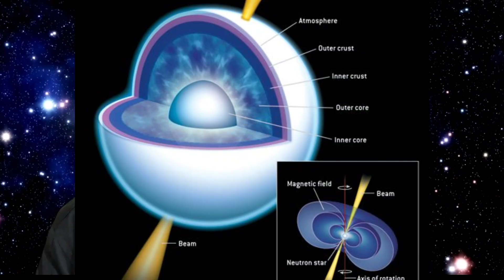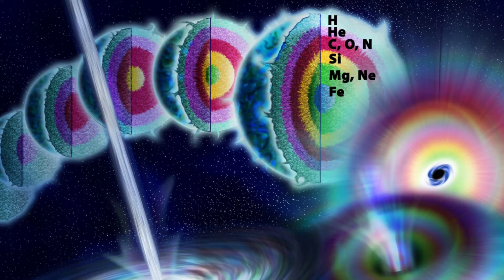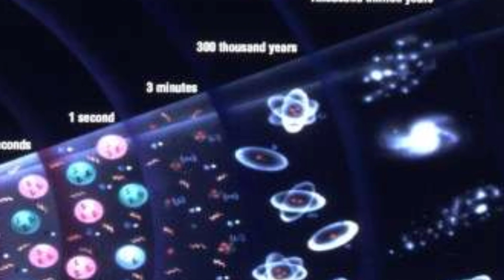Some UNBELIEVABLE Facts About Universe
Facts About Space/ Unknown Science Facts/ Secrets Of Space/  Unknown Facts/ Facts/ Science/ Information

In this video, I will tell you interesting information and facts of Universe.